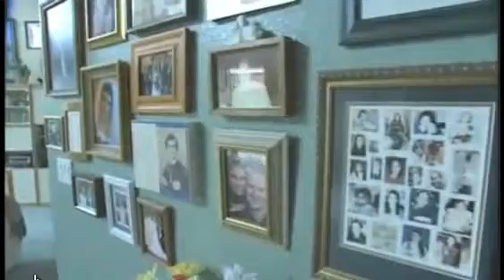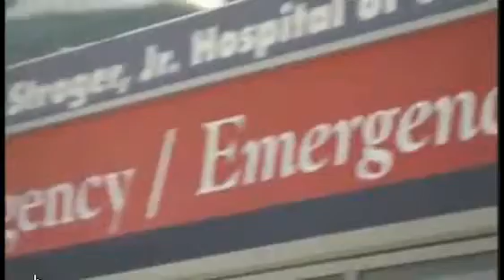Shaklee Moms Making A Difference Shaklee Home Business Opportunity